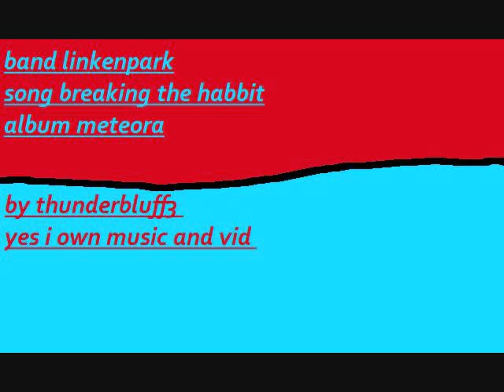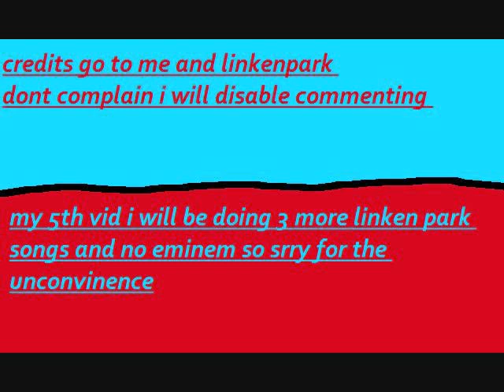breaking the habit w/lyrics in description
breaking the habbit by linken park heres the lyrics
Memories consume
Like opening the wound
I'm picking me apart again
You all assume
I'm safe here in my room
Unless I try to start again

[Bridge:]
I don't want to be the one
The battles always choose
'Cause inside I realize
That I'm the one confused

[Chorus:]
I don't know what's worth fighting for
Or why I have to scream
I don't know why I instigate
And say what I don't mean
I don't know how I got this way
I know it's not alright
So I'm breaking the habit
I'm breaking the habit
Tonight

Clutching my cure
I tightly lock the door
I try to catch my breath again
I hurt much more
Than anytime before
I had no options left again

[Bridge:]
I dont want to be the one

[Chorus:]
I'll never be alright
Tonight

[Bridge:]
I'll paint it on the walls
'Cause I'm the one at fault
I'll never fight again
And this is how it ends

[Chorus:]
But now I have some clarity
to show you what I mean
Im breaking the habit
Tonight